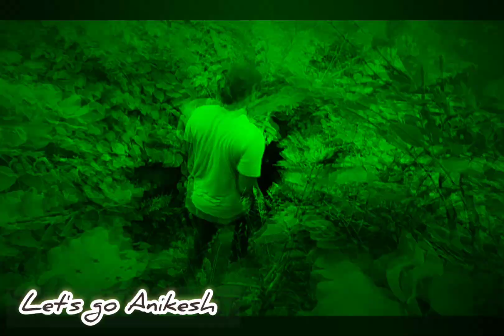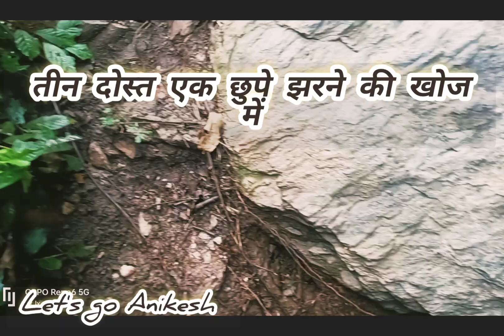Exploring 15Km Dangerous Maher Mountain Forest. ||. dangerous trekking.